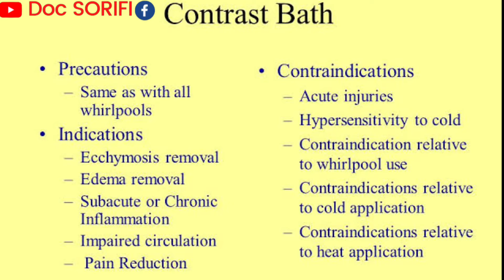Contrast Bath or Hot Cold Therapy for Pain relief//Physiotherapy Treatment/contrastbath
A contrast bath, also known as hot-cold immersion therapy or contrast hydrotherapy, is a therapeutic technique used to promote circulation, reduce inflammation, and provide relief for certain musculoskeletal conditions. It involves alternating immersions of a body part (usually hands or feet) in warm water and cold water. This technique is commonly used in physical therapy, sports medicine, and rehabilitation settings.

[💍 💍] Contrast Living Nayran Wooden Decorative Jewellery Painted Box With Cotton Fabric On Top

[🩺 Health and Personal Care] Boldfit Hot Water Bag Ice Bag For Pain Relief Cold Ice Pack Bag For Pain Relief Cold Water Bag For Pain Relief

[🛍️ Personal Care Appliances] Onyxneo Reusable Hot And Cold Gel Pack For Pain Relief - Multipurpose Hot/cold Therapy Ice Pack

[🔌 Personal Care Appliances] Mini Electric Heating Pad For Clothing

[🛀 Beauty and Grooming] Bodyherbals Lavender And Vanilla Bath & Body Care Spa Gift Set For Women - Skincare Kit For Hair And Body - Pampering Kit For All Occassions - Premium Packaging - Set Of 6 Pcs - Gift For Birthdays

[🌡️ Health and Wellness] Fission Multicolor Reusable Ice Bag/ Hot Water Bag For Injuries

[🛍️ Sports] Maizo Enhance Your Fitness And Recovery With Our 1kg-12kg Medicine Exercise Ball - Ideal For Physiotherapy / Leather Surface For Sufficient Grip / Soft Shell With Non - Slip Grip For Cross Training Exercise / Better Balance / Weightlifting / Sand Ball For Gym / Passing Exercise & Hold Workout / Core Strengthening

[🛍️ Sports and Fitness] Round Hand And Finger Grip Exerciser- Made For Hand Physiotherapy & Hand Paralysis Rehabilitation Training

[🏋️ Sports and Fitness] Dmoose Fitness Flex Tennis Elbow Bar & Hand Forearm Strengthener For Golfer's